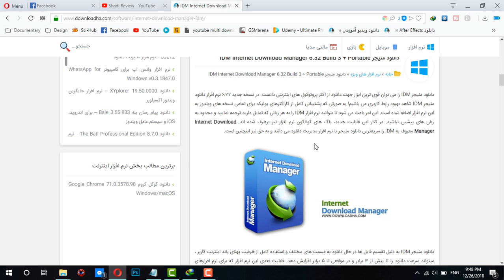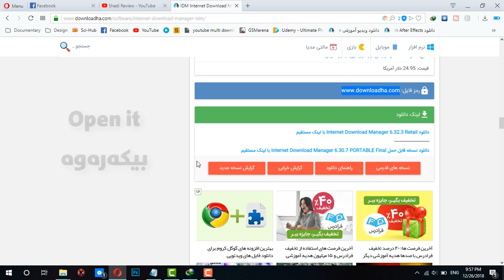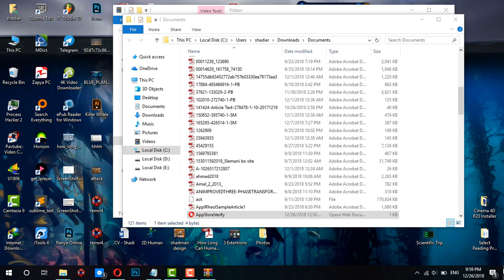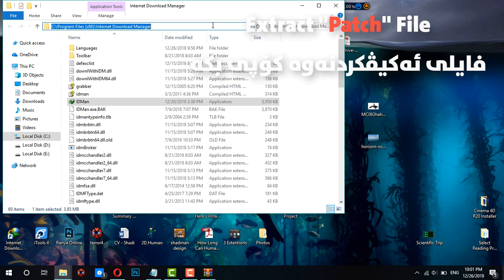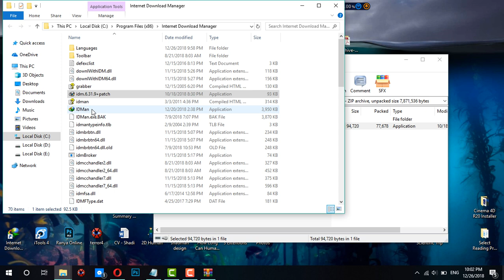Install and Crack Internet Download Manager IDM 2019 دابەزاندن و کڕاککردنی بەرنامەی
Install and Crack Internet Download Manager
IDM دابەزاندن و کڕاککردنی بەرنامەی